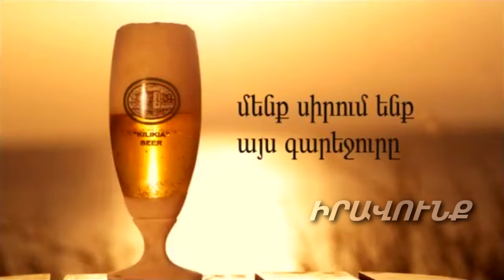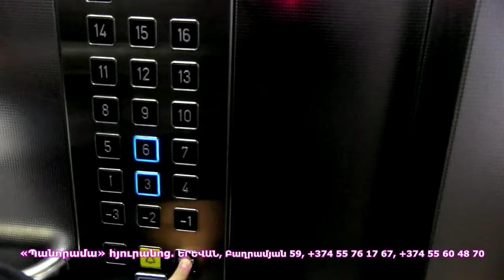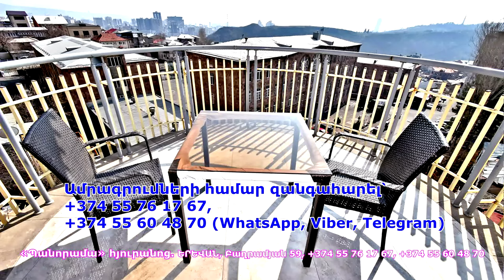Ամեն չորրորդ հայը Նիկոլին դավաճան է համարում, ունենք մեկ հնարավորություն. Աշոտ Անդրեասյան